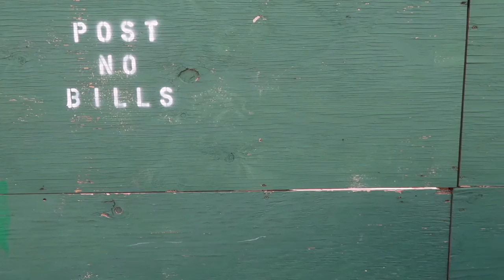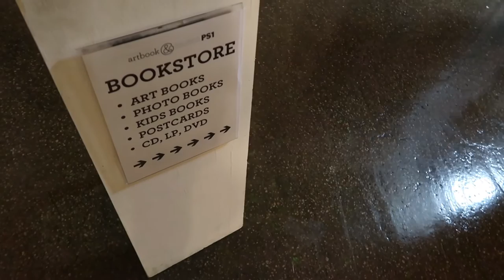One Hot Visit to P.S.1 in Brooklyn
v.04 / July 23rd, 2016 / One hot visit to P.S.1 in Brooklyn